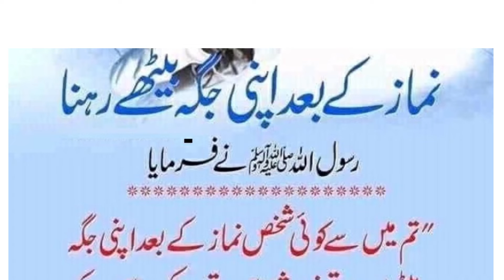namaz ki jaga baithr rhne ka kitna ajar ha